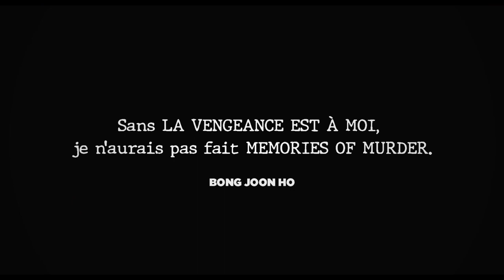Trailer du film La Vengeance est à Moi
24 novembre 1982 en salle / 2h 10min / Drame, Thriller
Date de reprise 11 mai 2022
De Shôhei Imamura
Par Masaru Baba, Ryuzo Saki
Avec Ken Ogata, Rentarô Mikuni, Chôchô Miyako
Titre original Fukushû suruwa wareniari

En octobre 1963, la police découvre les cadavres de deux collecteurs de taxes dans la campagne. Le suspect est l’un de leurs collègues : Iwao Enokizu, un escroc plusieurs fois condamné. Réfugié dans une auberge d’Hamatsu, Enokizu se fait passer pour un professeur d’université et poursuit ses méfaits alors que son portrait est affiché dans tout le Japon. L’histoire vraie d’un tueur sans scrupules que la société a transformé en monstre.